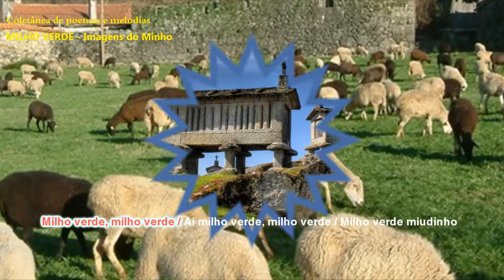264 MILHO VERDE-Legendado-Coletânea-António Teixeira–Cabeceiras Basto/Póvoa Varzim/música poemas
Coletânea de poemas e melodias das nossas gentes
Arranjo e execução - António Teixeira - Realização Rosário Bastos – Cabeceiras de Basto / Póvoa de Varzim
MILHO VERDE
José Afonso

Instrumental

[00,23]«11»

Milho verde, milho verde / Ai milho verde, milho verde / Milho verde maçaroca

À sombra do milho verde / Ai à sombra do milho verde / Namorei uma cachopa

Milho verde, milho verde / Ai milho verde, milho verde / Milho verde miudinho

À sombra do milho verde / Ai à sombra do milho verde / Namorei um rapazinho

Milho verde, milho verde / Ai milho verde, milho verde / Milho verde folha larga

À sombra do milho verde / Ai à sombra do milho verde / Namorei uma casada

Mondadeiras do meu milho / Ai mondadeiras do meu milho / Mondai o meu milho bem

Não olhais para o caminho / Ai não olhais para o caminho / Que a merenda já lá vem
(Repete)